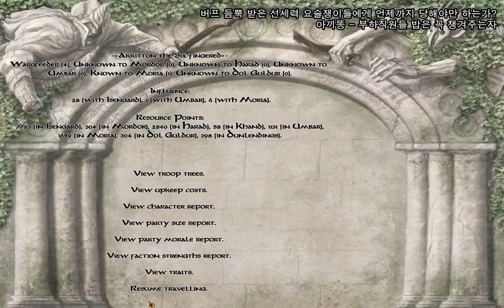【TLD】 졸렬무쌍 우르크-하이 [08] 오크가 막고라를!?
덕중의 덕은 양덕! 마운트앤블레이 최고의 모드중 하나인 반지의제왕 모드 제3시대의 마지막 날들(The Last Days of the Third Age)을 플레이합니다. 공략이나 팁이 필요하신가요? 반지의 제왕 이야기와 함께 풀어가는 게임진행!
초 사기 버프받은 엘프, 드워프를 상대로 오크와 우르크 하이들이 과연 이 전쟁에서 살아남을 수 있을까요? 불쌍한 오크들ㅠㅠ 사루만과 사루만은 과연 선의 영웅들을 감당할 수 있을지? 간달프는 어디서 뭐하는지? 프로도와 아라고른 일행이 운명에 산에 도달하는걸 저지할 수 있을지? 절대반지를 둘러싼 중간계 모든 이들의 이야기가 이제 시작됩니다!